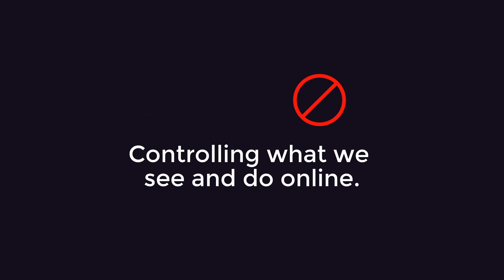Save Net Neutrality - Stop The FCC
I'm not normally one for politics, but the end of net neutrality could mark the end of our internet access as we know it. To find out how you can stop the vote to end it, visit this